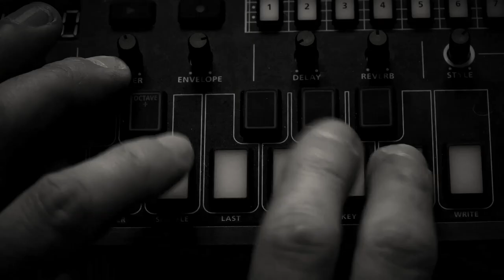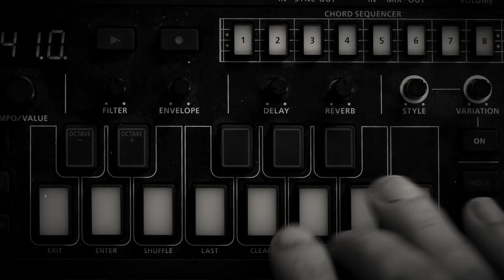Chafouin // En mode Glass // Epicericords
A paraitre sur le prochain album.